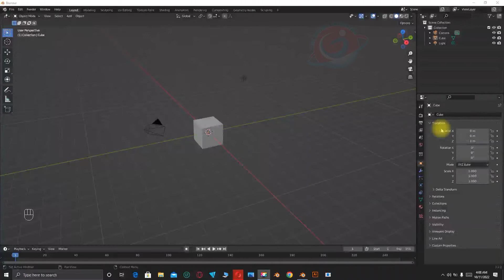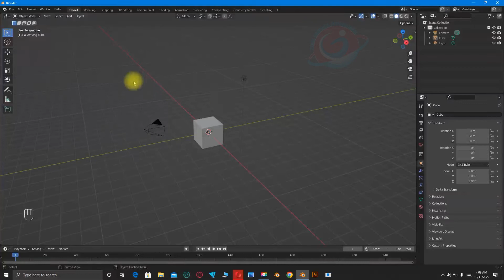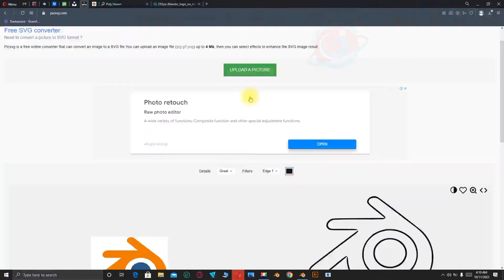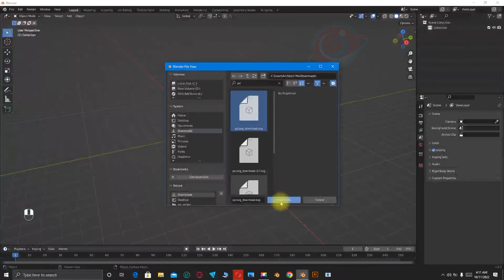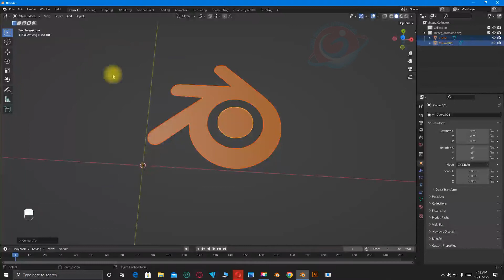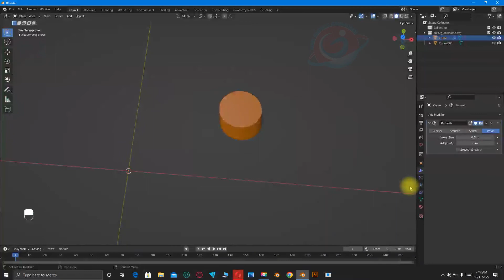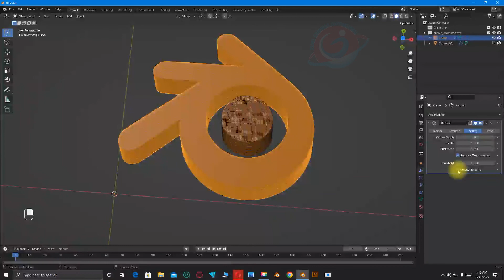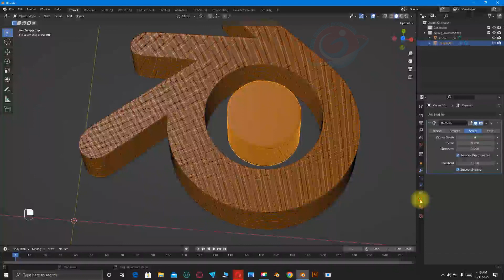HOW TO CONVERT 2D TO 3D LOGO IN BLENDER